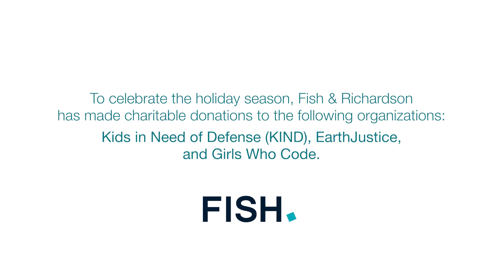Fish & Richardson 2022 Holiday Card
RI0A6QR606SFCOLD